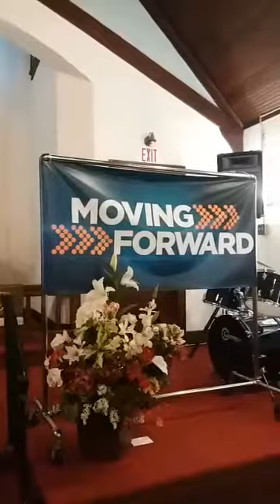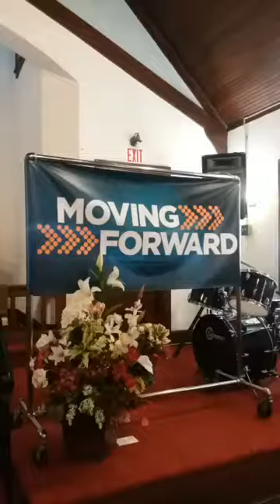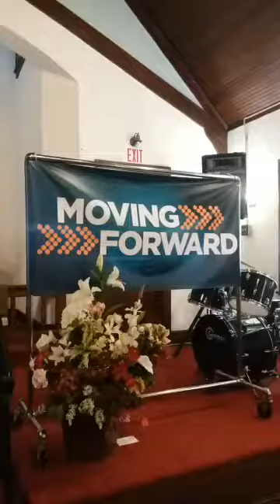NCCM TV: Look A Little Closer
Pastor Rebecca preaches a powerful Word at New Creation Christian Ministries, 1482 Maple Avenue, Hillside, NJ